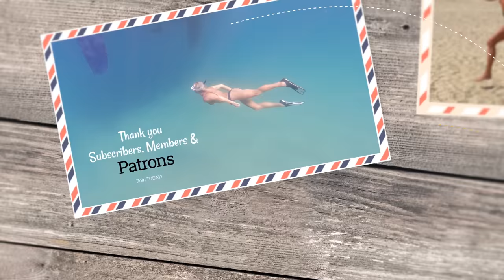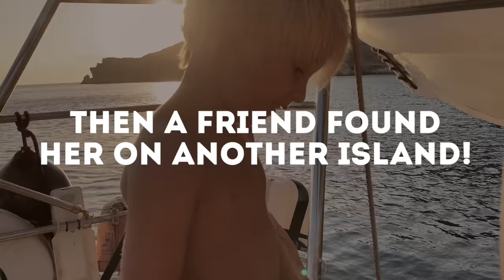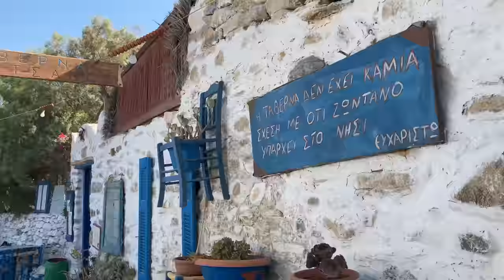WELCOME TO SAILING PARADISE. Koufonisi, Cyclades S2:Ep31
Sometimes in Boat Life it’s down to the captain to make the final call. Ross goes with his gut and changes our plan again! But where do we end up? In a little piece of paradise!  AKA Koufonisi which is a beautiful greek island with incredible crystal clear turquoise waters, clean white sandy beaches and incredible mountainous scenery!

Ross talks about trusting his instincts, the Meltemi winds and what to consider planning a passage in this area of Greece.  We then explore what both Koufonisi and Kato Koufonisi have to offer both by land and sea!

Thank you for your support - much love to you all

From Ross, Laura, Joshy and Noah xx

LAURA ONLINE COACHING
Facebook Page: Laura J Fitforlife Diet, Fitness and Life Coaching Services